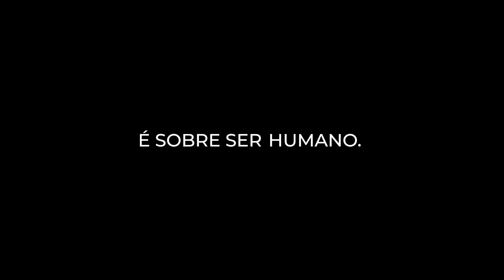Segurança Psicológica é sobre Ser Humano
A Certificação Internacional em Segurança Psicológica oferecida pelo Instituto Feliciência é o percurso ágil entre a intenção de levar a temática para a organização e sua efetiva realização.

Dezenas de empresas e centenas de profissionais já cruzaram esta ponte, usufruindo do rigor científico oferecido pelo Instituto Feliciência e da expertise da Profa. MSc. Carla Furtado na didática e na entrega de conhecimento aplicável.